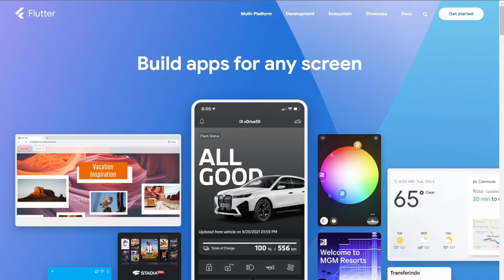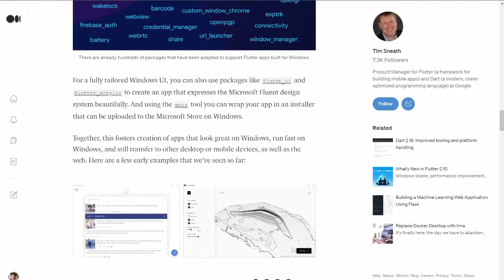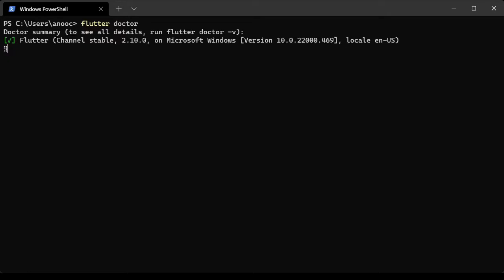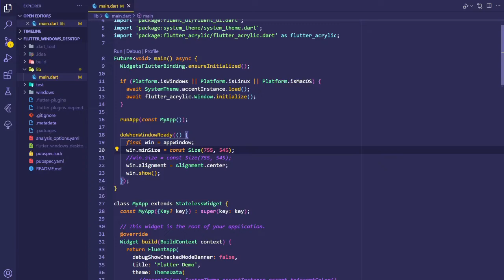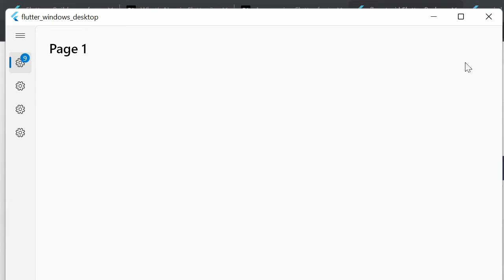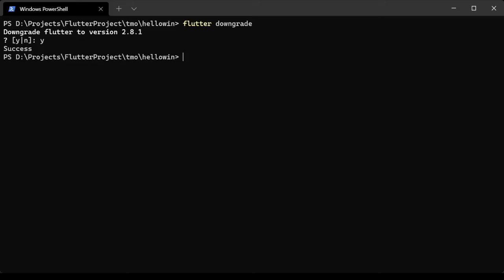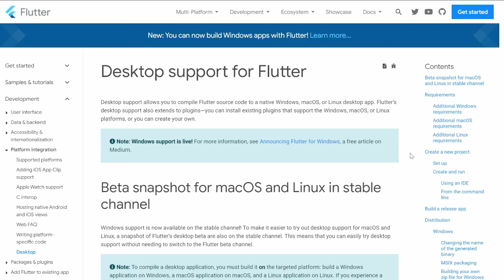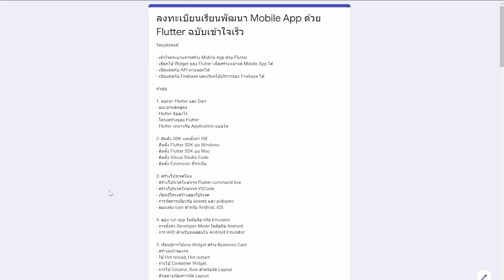Dart แบบ Dart Dart EP67: Build a Windows Desktop App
Recorded live video from the Facebook page "Dart แบบ Dart Dart - อันใหม่"